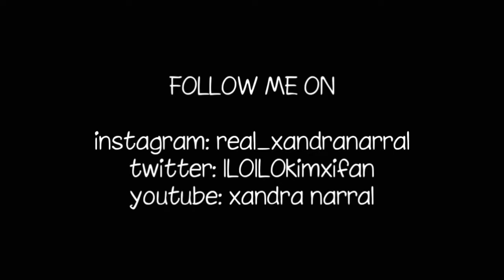VLOG #04- HAPPY 18TH BIRTHDAY TO ME!!